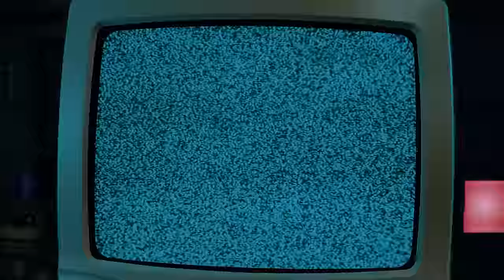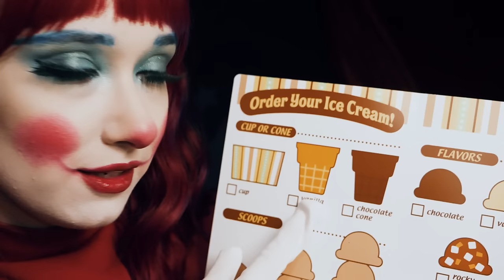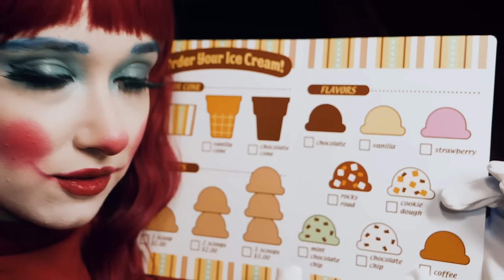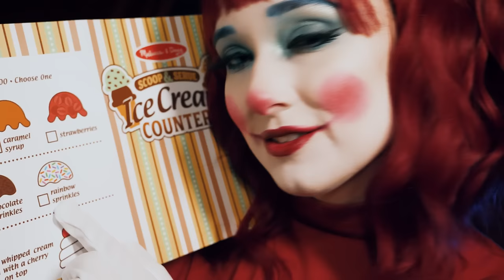ASMR Circus Baby | FNAF | Horrifyingly Sleepy Personal Attention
I got so many comments over the years about how I sound like the voice actress of Circus Baby that I finally broke down and played sister location. So here is my artistic interpretation of it :)

THANK YOU TO JIMJIMSON FOR GIFTING ME THE CTGV (old tv) FROM THRONE! I'm obsessed with it so you all will be seeing it a lot, soorreeeeey :P

Also hi if you are a predatory music company trying to claim music and take my adsense be warned because I BOUGHT THESE TRACKS and own a license for them *shakes fist*

0:00 the show will begin momentarily
0:56 I don't recognize you
1:53 Humming and close face touching
5:17 wait, and be still (music box)
6:21 Crinkling (is she hiding you?)
9:27 phew, you lost them
10:00 ok what is up with this clown??
10:39 Scooping room (it's your birthday! kinda...)
17:25 Still your birthday but with hair brushing
21:09 nope nope nope time to leave (escape)